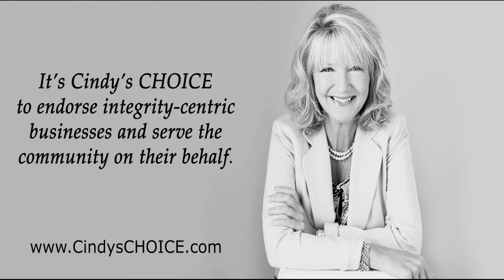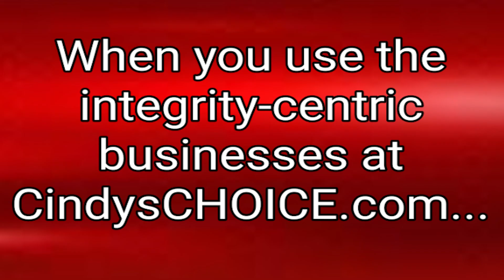CINDY'S CHOICE - TV Episode: "Charlie Rymer"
Cindy has a quick exchange at a Challenge Golf Association event with Pro Golfer, Media Personality, Spokes Person for Mrytle Beach Golf and McLemore who also hosts his own Charlie Rymer Show on the CBS Sports Network; then she sits down with him in the Cindy's CHOICE studio for a more indepth conversation.